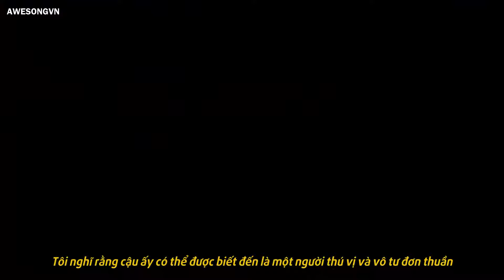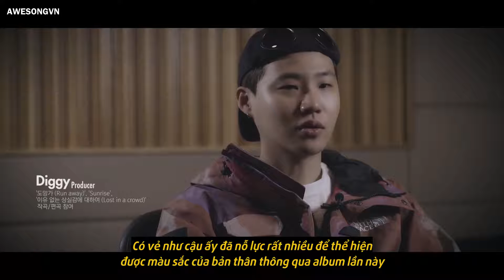[VIETSUB] MINO - 'TAKE' ON MINO INTERVIEW